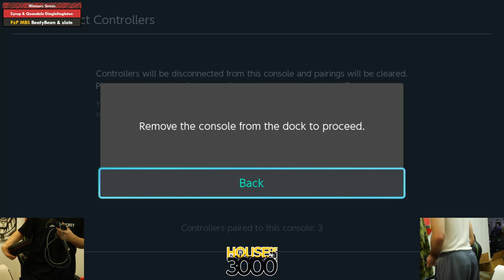Xenosaga 55 Winners Semis Syrup & Quandale Dinglelingleton vs BeatyBean & slate